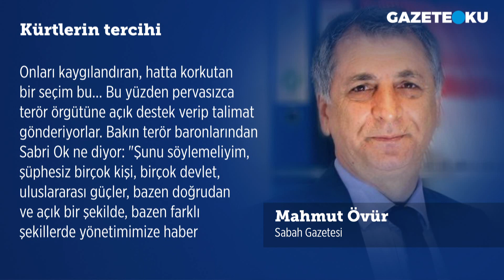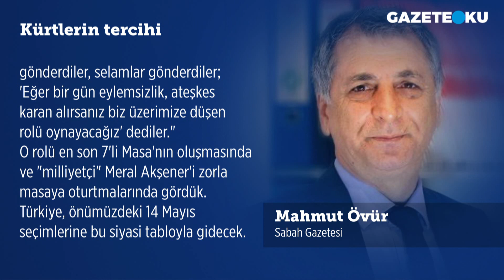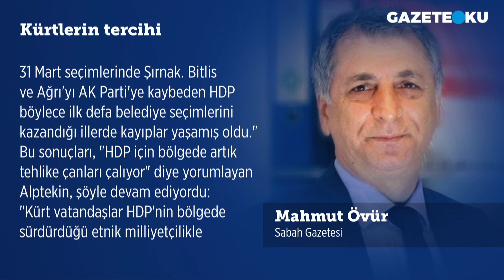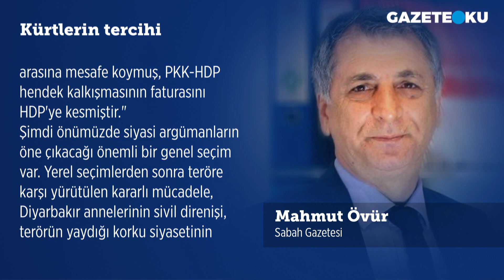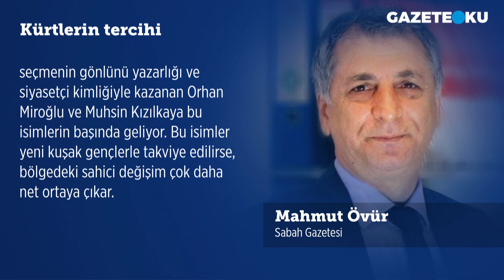KÜRTLERİN TERCİHİ! MAHMUT ÖVÜR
Sabah gazetesi yazarı Mahmut Övür bugünkü yazısında: Başkan Erdoğan, her konuşmasında "14 Mayıs bir dönüm noktasıdır" diyor. Gerçekten de 64 milyonu aşan seçmen, tarihi bir tercihle karşı karşıya... 7'li Masa koalisyon partileri de benzer bir misyon yüklemiş seçimlere... Sadece onlar da değil, "Dünyanın en önemli seçimi" diyen küresel güçler de... Onları kaygılandıran, hatta korkutan bir seçim bu... Bu yüzden pervasızca terör örgütüne açık destek verip talimat gönderiyorlar.